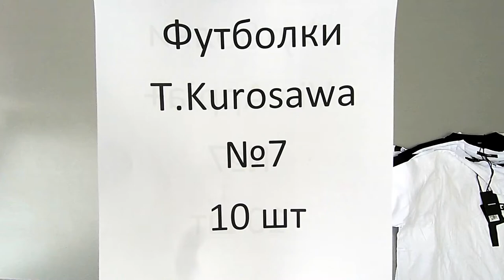Футболки сток T.Kurasawa лот №7 10 шт 12 евро\шт